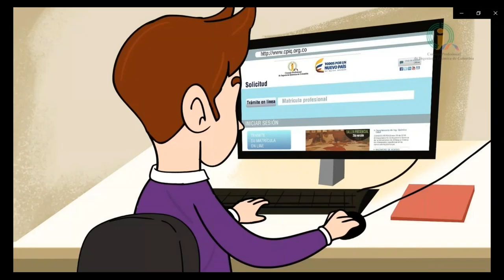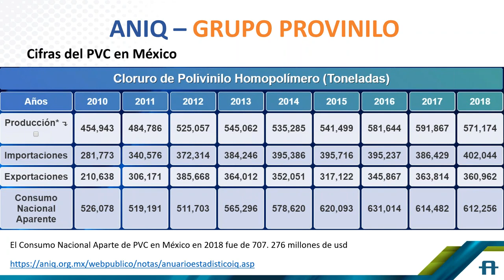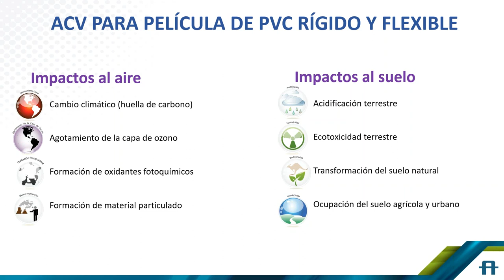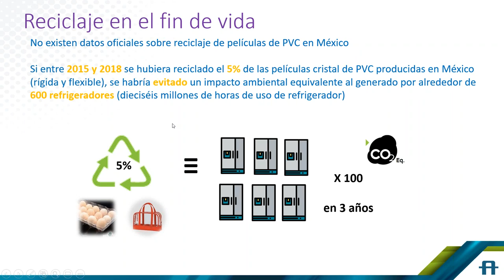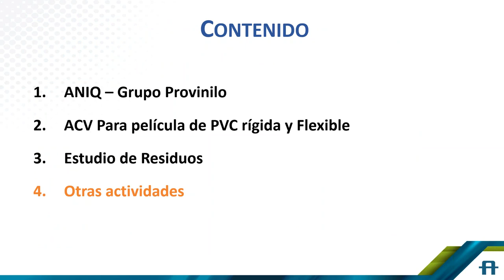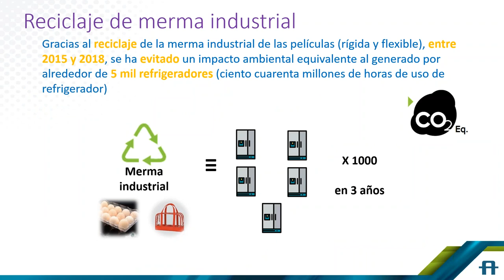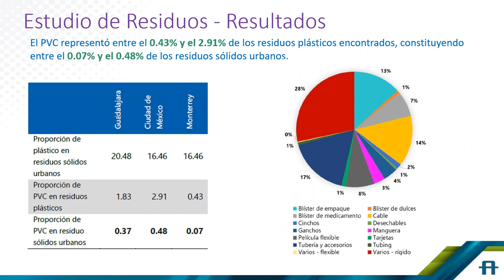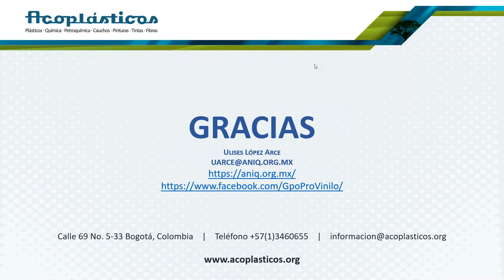2020 04 02 10 04 ANALISIS DE CICLO DE VIDA PARA PELICULAS DE PVC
Webinar realizado el 02 de abril de 2020 en el marco del ciclo de conferencias virtuales sobre PVC, que organiza la Mesa del PVC de Acoplásticos, con el apoyo del Consejo Profesional de Ingeniería Química de Colombia – CPIQ y la Asociación Colombiana de Ingeniería Química y Profesiones Afines.

El objetivo de la sesión fue brindar información sobre el ciclo de vida para películas de PVC tanto rígido como flexible.

El experto invitado en esta sesión fue Ulises López, Ingeniero Químico con maestría en Ingeniería en Energía. Con una trayectoria de 10 años en ANIQ, teniendo a su cargo las áreas de Cambio Climático, Energía y Secciones. Dentro de sus funciones se encuentra la relación con gobierno en materia energética y cambio climático, la relación con las empresas del estado PEMEX y CFE, y la coordinación de los diferentes grupos de trabajo relacionados con las diferentes familias de productos químicos en ANIQ.